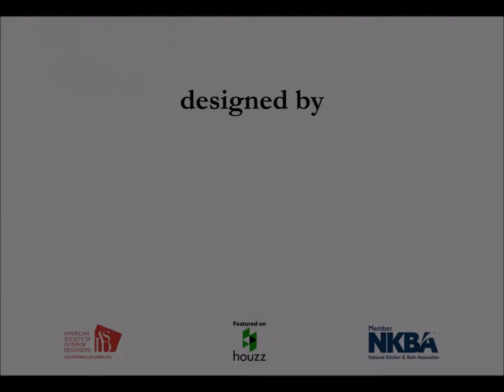24- A Transitional Kitchen Remodel for my Client in Sherman Oaks, Ca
This Kitchen Remodel in Sherman Oaks, Ca. is part of my Client's total home remodel. I have remodeled their entire home including the facade and landscaping.